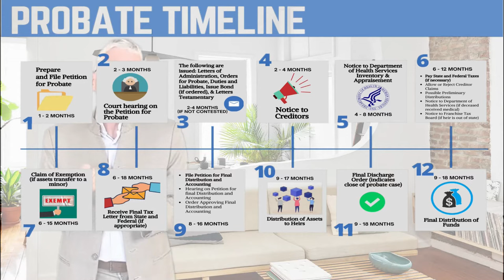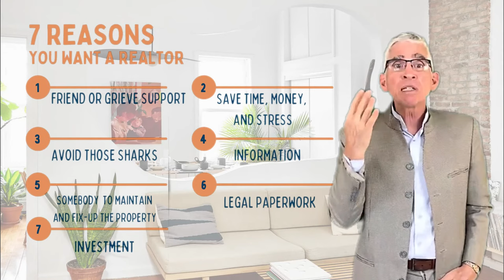Best qualities to look for in a real estate agent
This video will help you find out why you need a realtor while you're going through probate.
7 REASONS WHY YOU WANT TO HAVE A REALTOR while you're in probate. With this video you will learn how a real estate agent can help guide you through the probate process.

David provides the value of his 41 years of experience as a realtor, broker, and real estate company owner. David found the very best company to get you the most money possible in a shorter amount of time in NextHome with so many excellent tools to help you.
David offers his skills as a prayer practitioner ASLP (Agape Spiritual Licensed Practitioner) as a free service with 19 years of experience to assist you and your loved ones dealing with any life issues.

Broker/Owner
NextHome First Choice Realty
DRE # 00831621